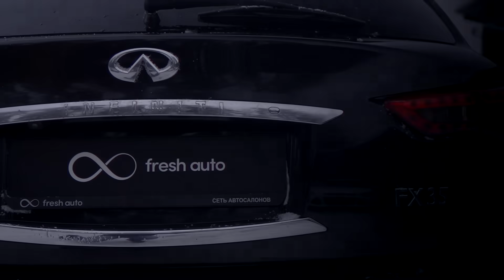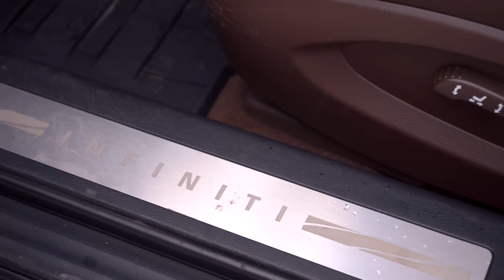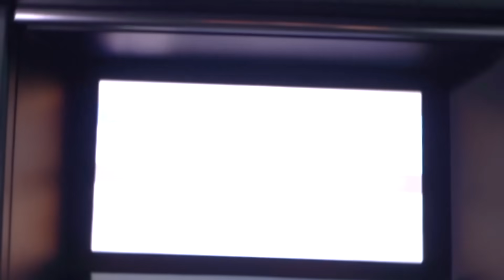ПОПАДОС! Плата за ПОНТЫ Infiniti FX / QX70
Чего БОЯТЬСЯ в Infiniti FX? Оставит без штанов или шансы на безбедное существование всё-таки есть?

Благодарим автосалон Fresh Auto за помощь в проведении съёмок.

ТАКЖЕ БУДУ РАД ВАМ:

ИНСТАГРАМ - максимально оперативные фото о том, что в данный момент на съёмках, где мы путешествуем, застреваем или дрифтим)
Telegram - вся информация сразу и в одном месте!
Twitter если вам просто нужны оповещения о том, что вышло новое видео
Facebook - самые деловые ребята заходят к нам в фейсбук и следят за выходом видео там

and ARTLIST